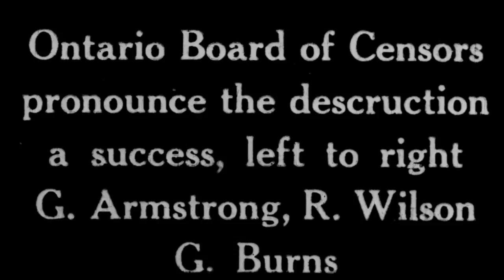Ontario Censor Board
This newsreel from 1916 shows the Ontario Censor Board burning 40,000 feet of banned film.